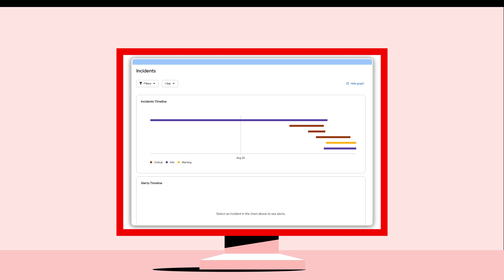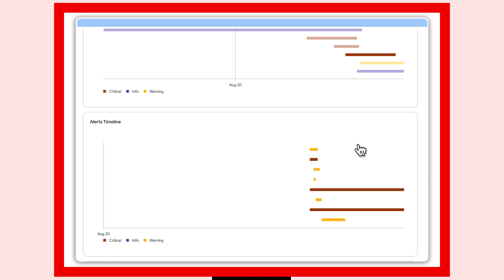Incident detection in Red Hat OpenShift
Kubernetes incidents often trigger a flood of alerts that make it hard to see what is actually going wrong. This video introduces incident detection in the Red Hat OpenShift web console, now available through the Cluster Observability Operator. It automatically groups related alerts into a single incident view and highlights the most probable root cause, so teams can respond faster and avoid digging through endless notifications.

Watch how machine learning analyzes alert history, system behavior, and component relationships to surface critical issues first. The visual incident map, correlated alerts, and runbook guidance create a clear, traceable path from detection to resolution. This reduces alert fatigue and helps administrators and SRE teams focus on solving the real problem.

If you manage production Kubernetes clusters and care about uptime, this feature gives you a faster, more guided response workflow. It brings clarity to complex environments and shortens time-to-resolution.

Explore how incident detection can improve your operations.
Learn more and get in touch with Red Hat to get started.